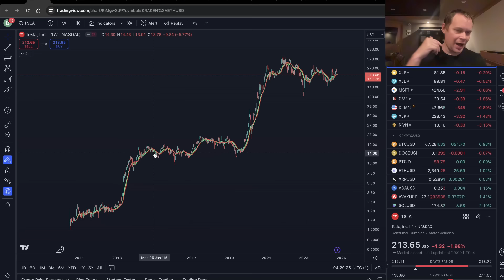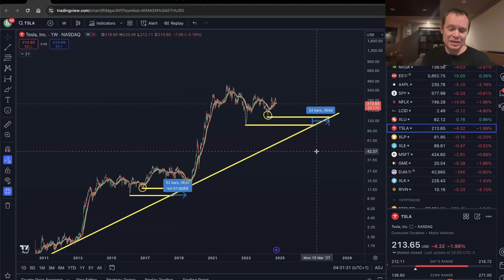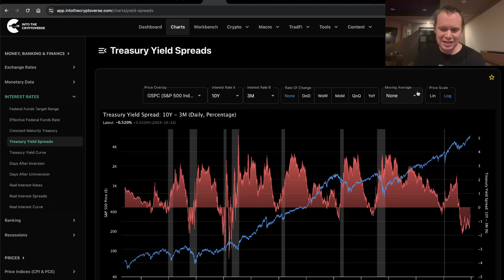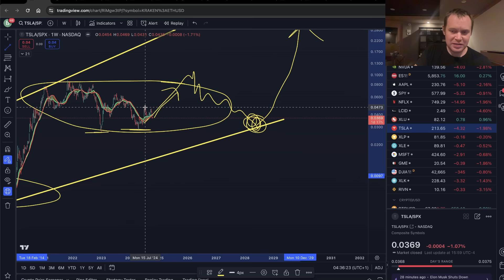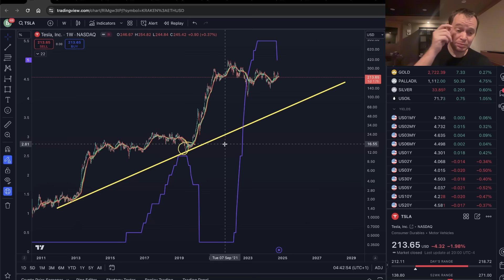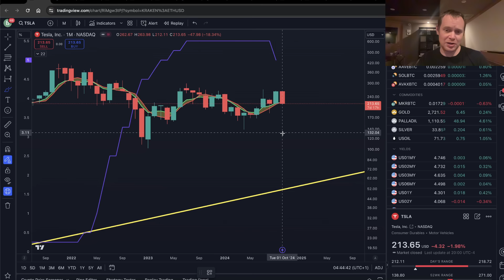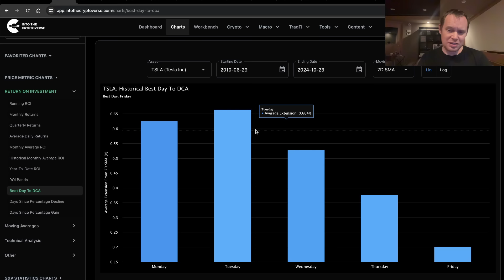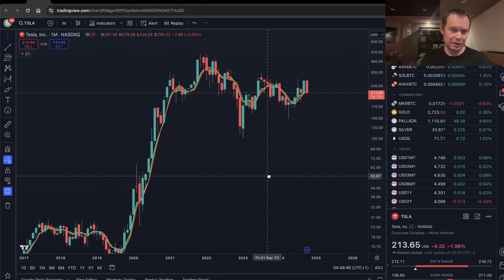Tesla Outlook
Let's talk about